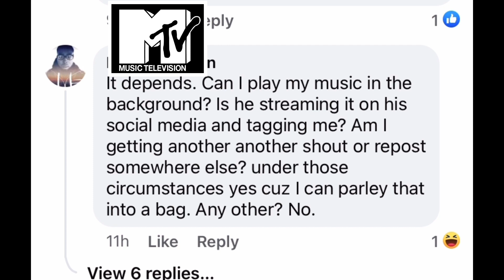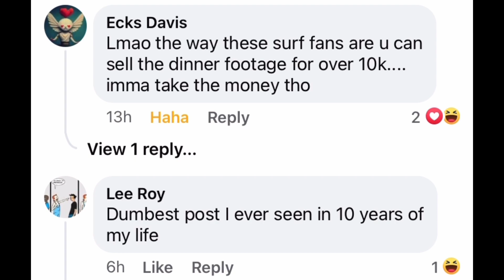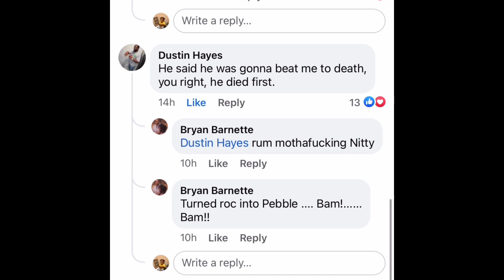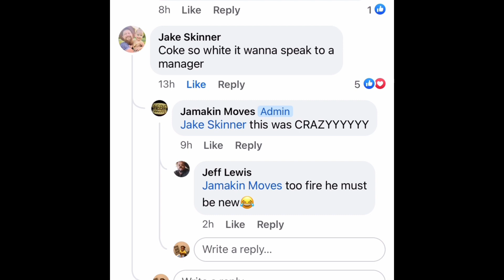Tsu Surf Fans Wildn| Yoshi G Changes her Ways| Rosenberg Raw got a Boy!!! Lil Update | Ike Dezi